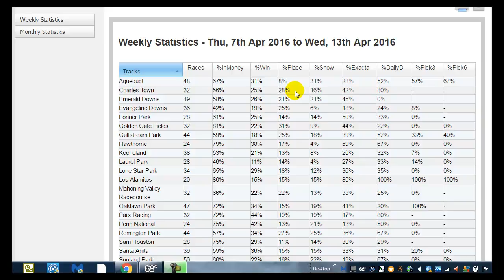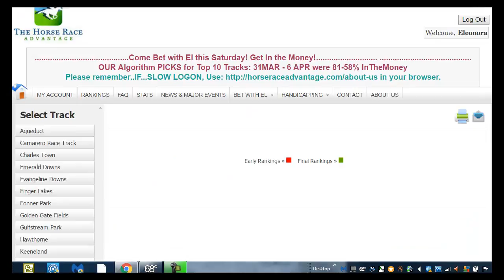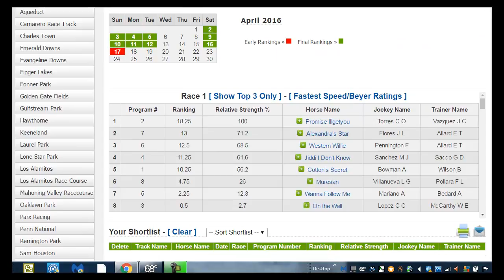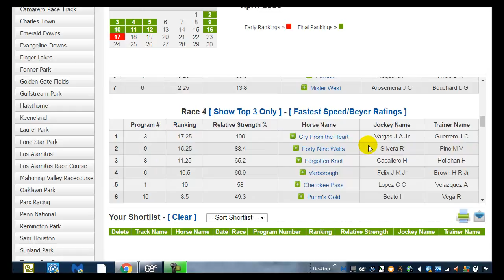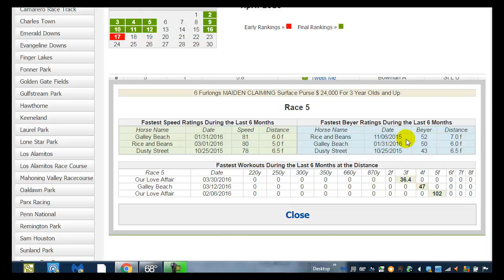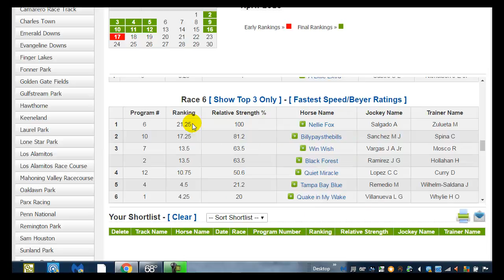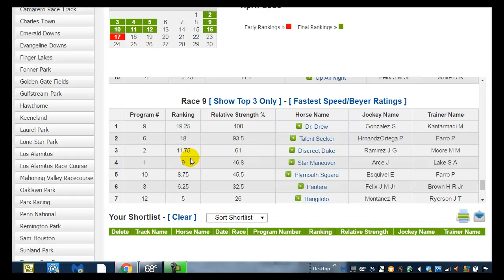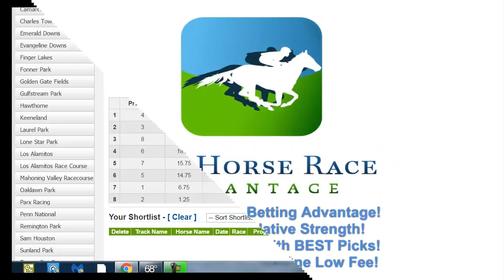PARX RACING BetwithEl2016 04 16Part1FREE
BetwithEl Part 1 FREE video selecting PARX Racing Race 7  to be in the money and come out ahead on Saturday 16 April 2016.